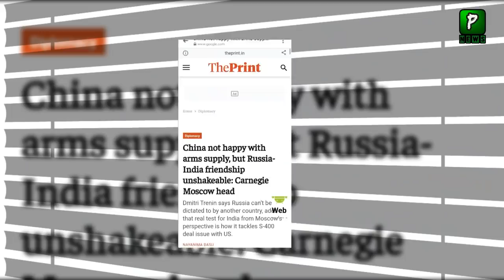Russia Going To Cancel S400 Deal With India | India S400 Latest News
Russia Going To Cancel S400 Deal With India,India s400 Deal With Russia Is In Dangour,India Russia Deal Is Affected By China China Is Not Happy To Russia and India Deal Of s400.India s400 Latest News Is That Russia Try To Cancel This Deal Because Of China